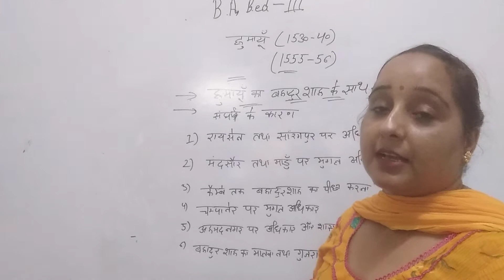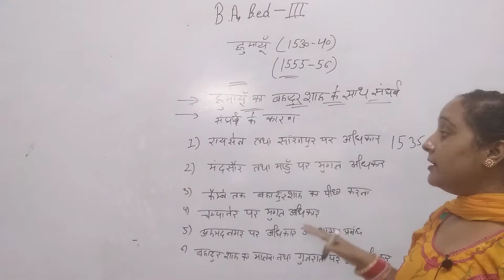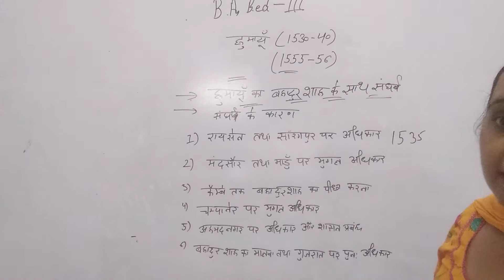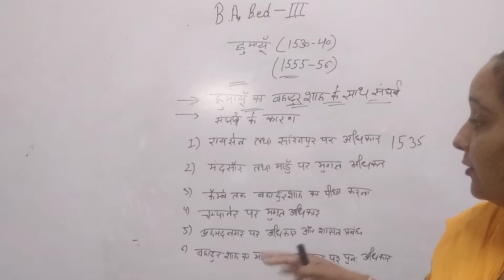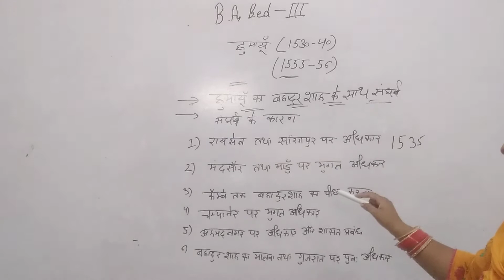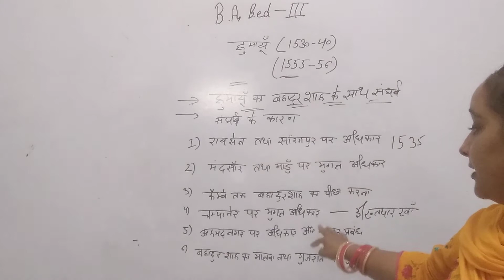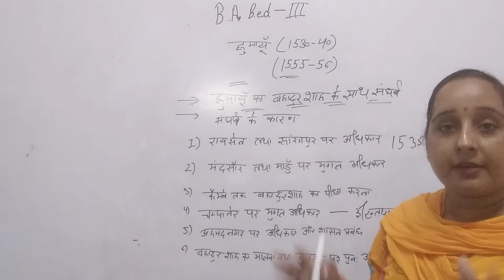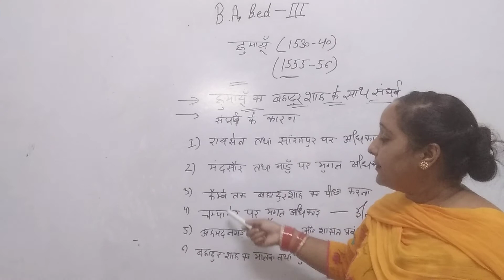BA.b.ed 3 year history hamayun part 1